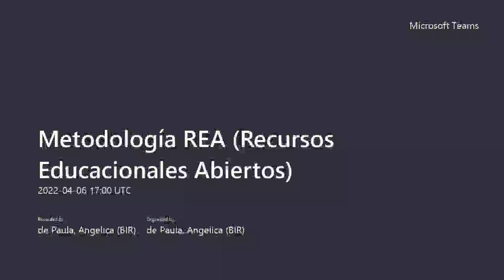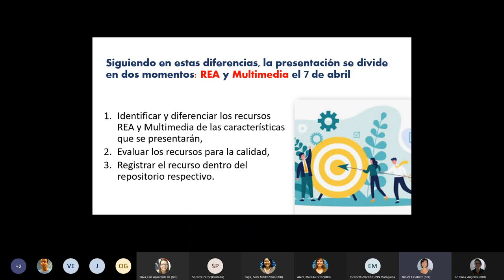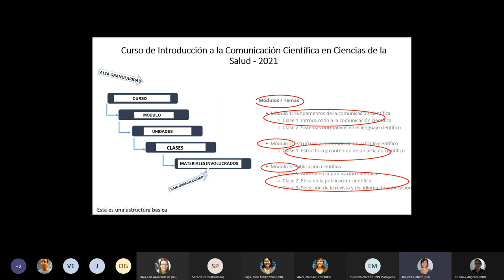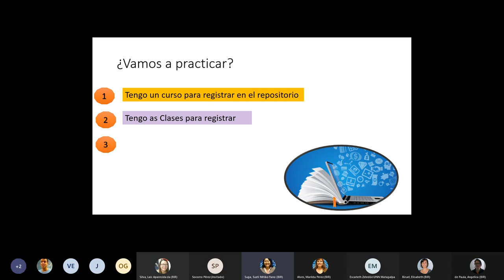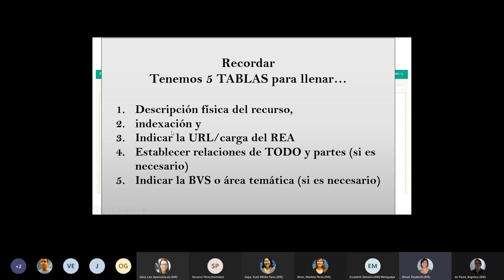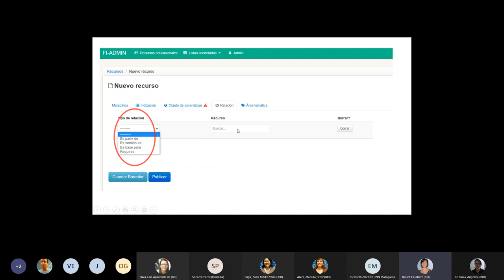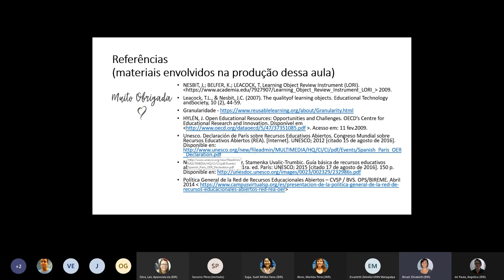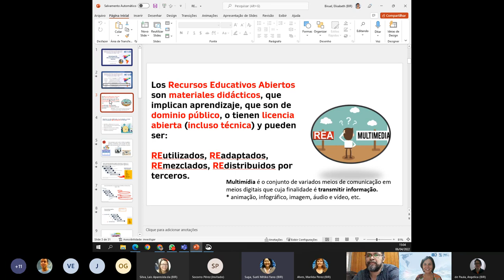Metodología REA (Recursos Educativos Abiertos)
Fuentes de Información de la BVS para la Red Latinoamericana y del Caribe de Información en Ciencias de la Salud (2022)

Fecha: 06/04/2022
Ponente: Elisabeth Biruel